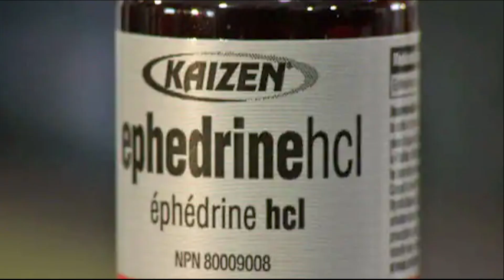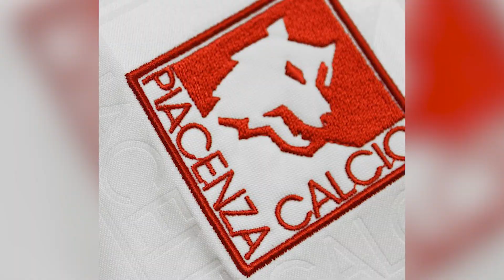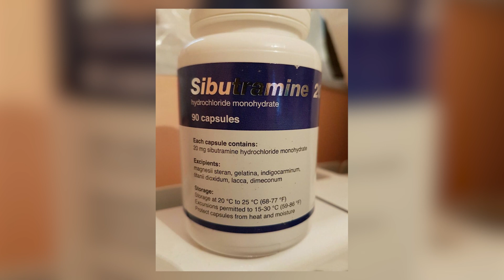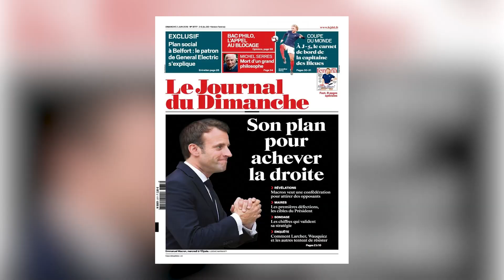These Soccer Players Were Caught Using Doping!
Welcome Back To Athletic Primestars,
Doping in soccer, like in other sports, involves the use of prohibited substances or methods to enhance performance or gain a competitive advantage. These substances can include anabolic steroids, stimulants, diuretics, and blood-doping agents. Methods can include using illegal blood transfusions or manipulating one's urine sample to avoid detection. When a soccer player is caught using doping, they can face serious consequences such as suspension from competition, fines, and damage to their reputation. In some cases, the entire team can be punished if multiple players are found to be using doping. The World Anti-Doping Agency (WADA) sets the rules and regulations for anti-doping in soccer, and each country's national anti-doping agency is responsible for enforcing those rules. It's important to note that doping not only goes against the spirit of fair play in sports but can also pose serious health risks to the athletes using these substances or methods. Furthermore, doping can have negative effects on the integrity of the sport and its fans' trust in the athletes and organizations involved. Doping tests are a regular part of soccer competitions, and players are subject to testing both in and out of competition. The testing process involves collecting urine or blood samples from players and analyzing them for the presence of banned substances or methods. If a player's sample is found to contain a prohibited substance or method, they can face disciplinary action. In recent years, there have been high-profile cases of soccer players being caught using doping. For example, in 2018, Peruvian striker Paolo Guerrero was banned from playing in the World Cup after testing positive for a banned substance. Similarly, in 2016, Russian midfielder Roman Shirokov was suspended for six months after testing positive for a banned substance. Doping can also have an impact on the overall integrity of soccer as a sport. When players cheat by using banned substances or methods, it undermines the principles of fair play and sportsmanship. This can lead to a loss of trust among fans and the public, and it can also damage the reputation of soccer as a sport. In this video, We are discussing These Soccer Players Were Caught Using Doping!